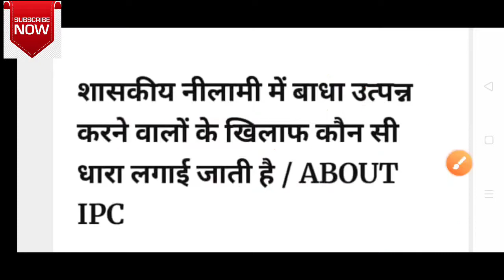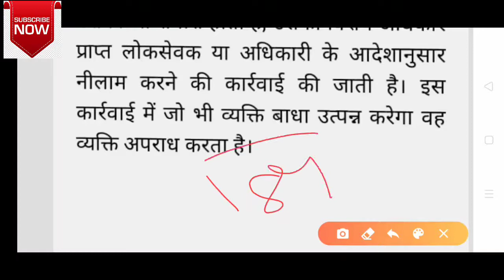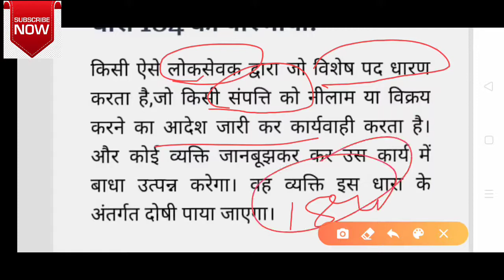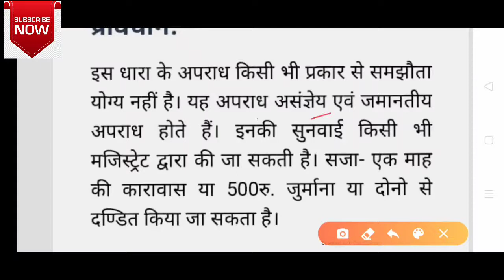शासकीय नीलामी में बाधा उत्पन्न करने वालों के खिलाफ कौन सी धारा में कार्यवाही होती है आईपीसी 184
इस वीडियो में भारतीय दंड संहिता की धारा 184 के बारे में पूरी जानकारी दी गई है

किसी भी वाद-विवाद के लिए हमारी वीडियो से जिम्मेदार नहीं होगा

ऐसे वीडियो देखने के लिए नीचे दी गई लिंक पर क्लिक करें